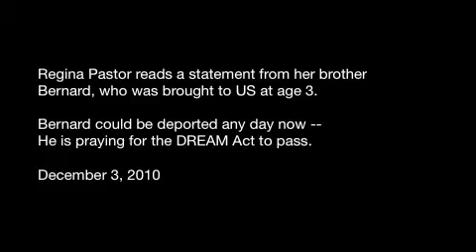A Message from Bernard Pastor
Regina Pastor reads statement from her detained brother, Bernard Pastor, who faces deportation to Guatemala, a country he left at 3 years old.

Bernard's classmates and Evangelical leaders across Ohio are calling for his release and passage of the DREAM Act.